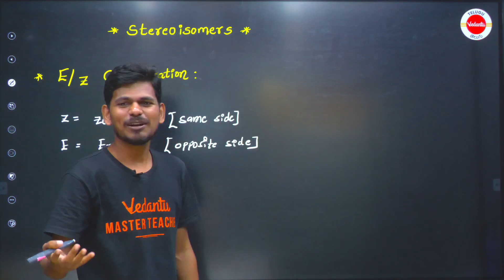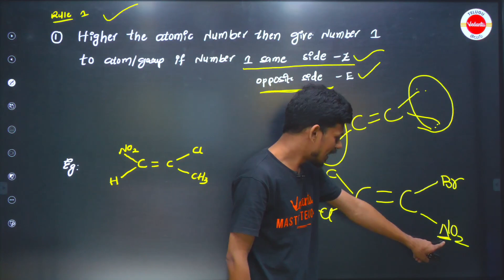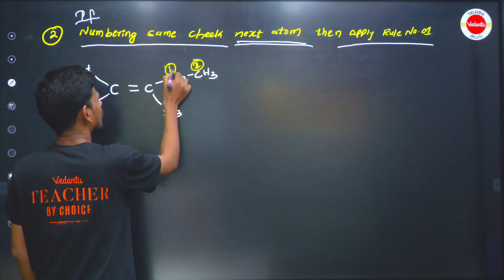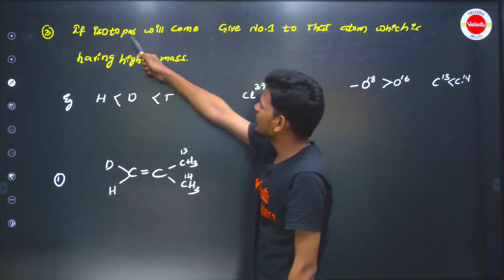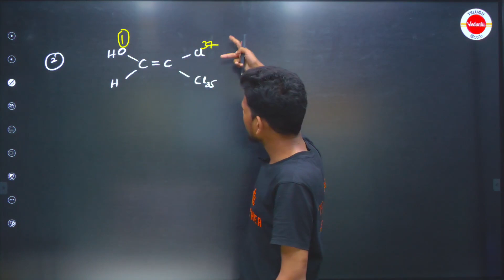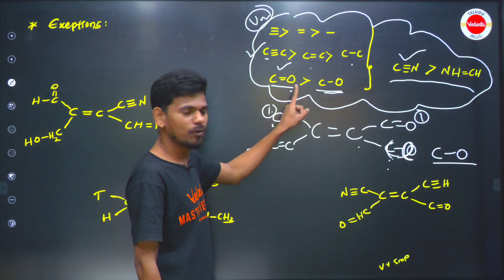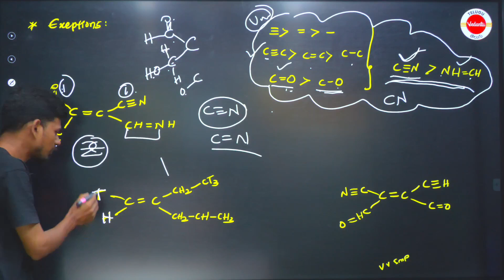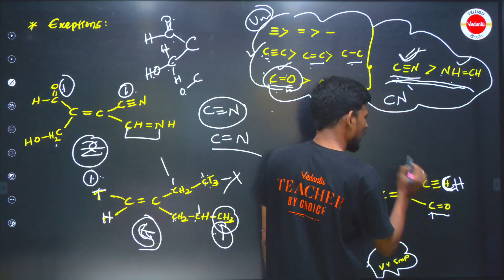Geometrical Isomerism | Trick To Find E/Z Configuration | Chemistry | Vedantu Telugu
🔬 Welcome to Vedantu Telugu's insightful Chemistry lesson on Geometrical Isomerism! In this video, we present an easy trick to help you understand and identify E/Z configuration in compounds, making this topic a breeze for you to grasp.

We understand that Geometrical Isomerism can be a bit challenging to grasp initially. Fear not! Our expert educator Ajay Jummidi Sir will reveal a simple trick to quickly determine the E/Z configuration of compounds. Master this trick, and you'll gain confidence in tackling isomerism problems effortlessly.